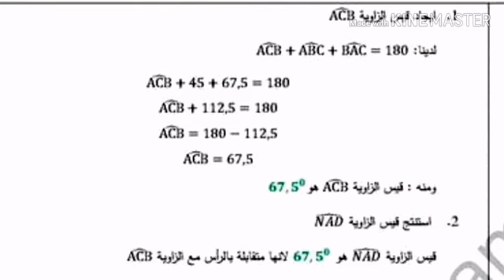الفرض 2 الفصل 2 الرياضيات 2 متوسط مرفق بالحل 😊